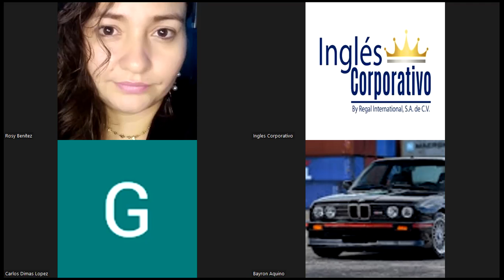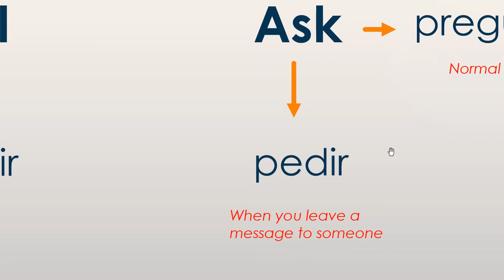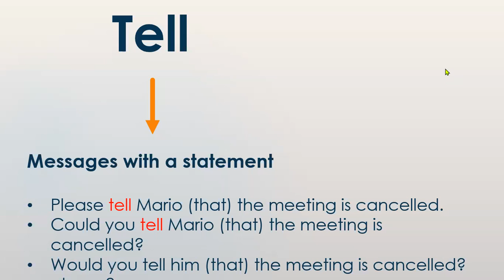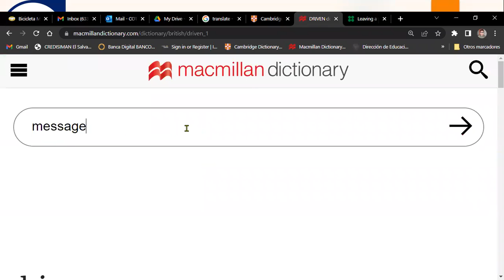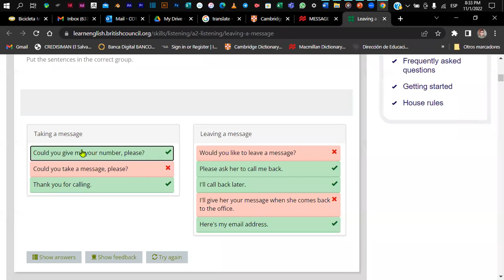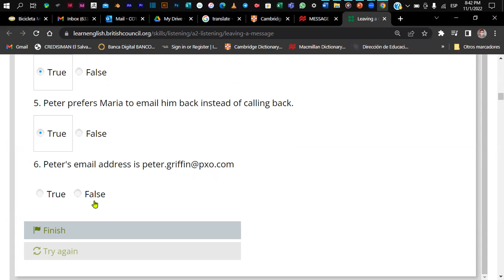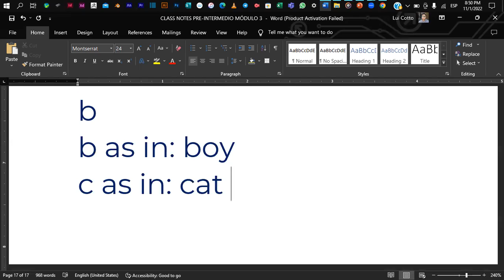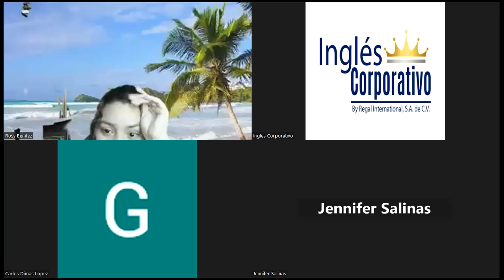Inglés Corporativo - CLASS 14 - 01-11-2022 - Verbs Tell & Ask - Taking-Giving a message